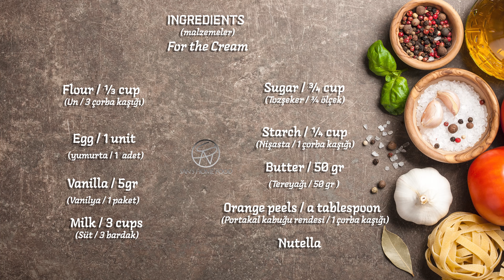Amazing Soft Muffin Recipe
Here is my own recipe soft and delicious muffins

0:00   - Entry
0:58   - Ingredients
01:12 - Dough preparation
04:03 - Cream preparation
05:18 - Dough time
06:34 - Creammmm!
09:35 - Nutella!
09:59 - Oven time
10:35 - Bon appetit